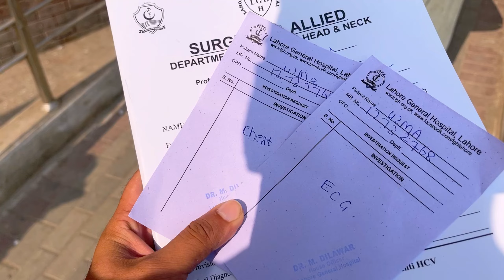A day in my Life at General Hospital Lahore 🏥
Today I'm here in General Hospital Lahore for my Mother Surgery. You knew that my mother is affected in tonsil cycstic growth.In this month that was time for the surgery. So we reached at 7 o clock in hospital but there is great rush for slip and then also is great rush and long lines for admission card finaly we take card after a many hours and then checkup to doctor and admitted. Its is very tired and hardworking day. But i want my mother will be quickly plzzz pray for my mother.
I hope you guys enjoying by watching it ♥️